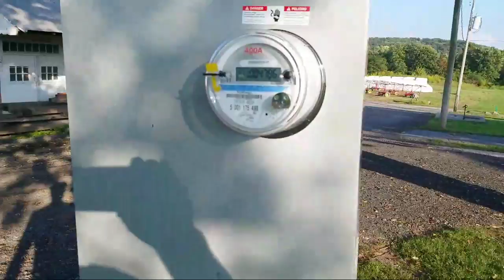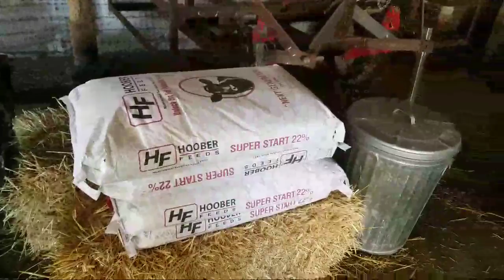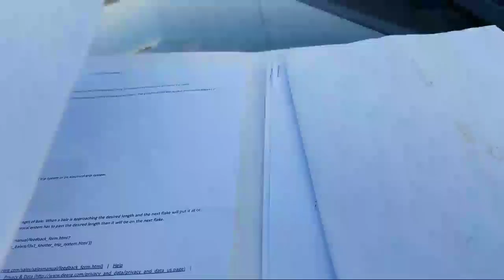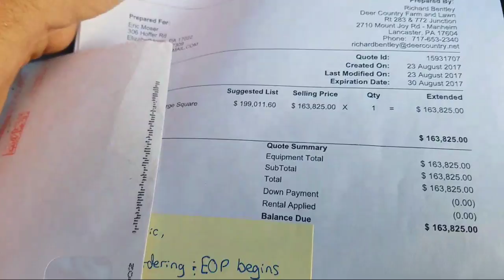Raising Holstein Bottle Calves Is It Profitable